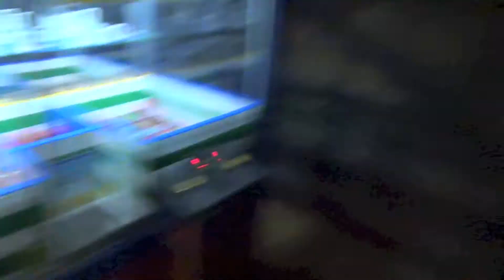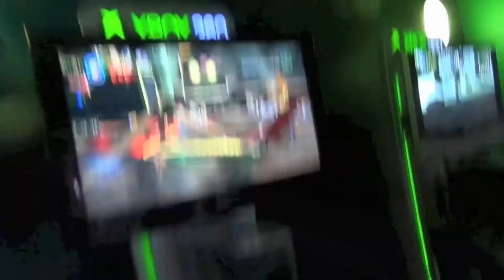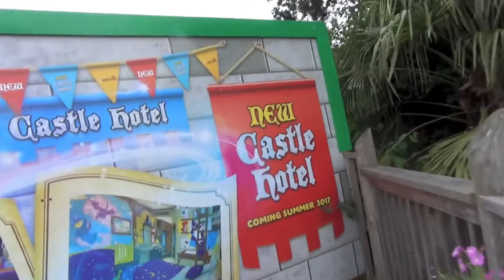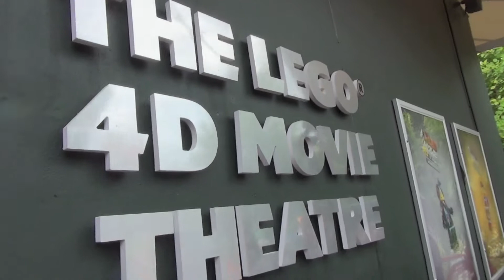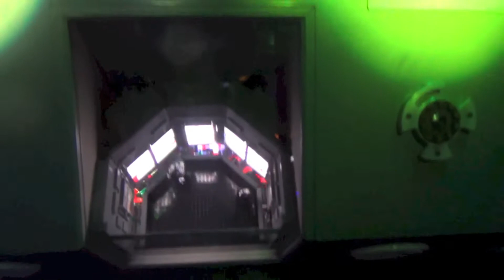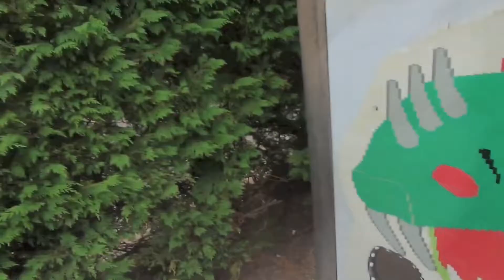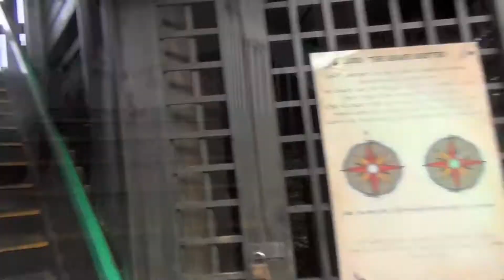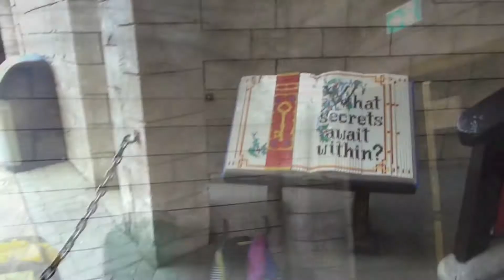Legoland Windsor With the Uni Squad Vlog July 2016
Join Matt Creek and others as they enjoy a trip to Legoland Windsor Resort to check out the park and it's many rides and attractions.